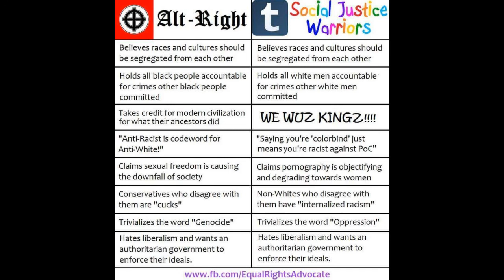Edgelord political party, and liberal and conservative culture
Tried recording from phone. Slightly better than PC mic atleast. But i would make Edgelord party a thing if i were to organize a political party!

edit: I guess Ochlocracy kind of exists, so i aint denying it in a update. But i do think manipulation, individual ones plays a bigger part on influence. Interms of selling this Ochlocratic truth in a sense. This is not to say everyone acts like this, but interms of big group, and stepping out of line. I def think in current day from 2015 and 2021. I still think left wingers are control happy, and right wingers so far as i have seen are more open minded to having different views. So i am anti anything that tries to limit freedom of expression.